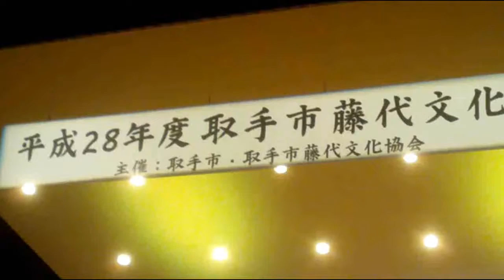藤代音楽祭2016Ⅱ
１０月３０日（日）、藤代音楽祭がありました。